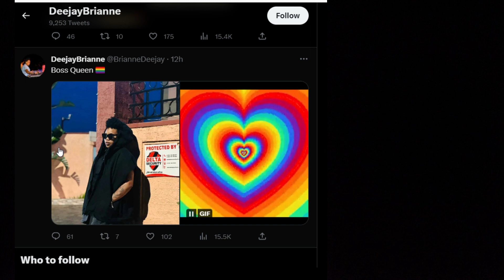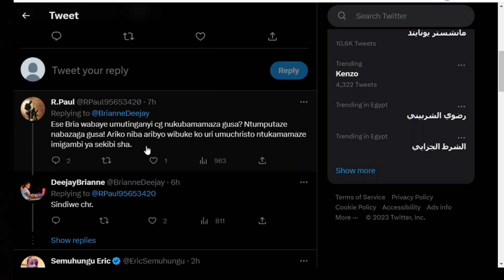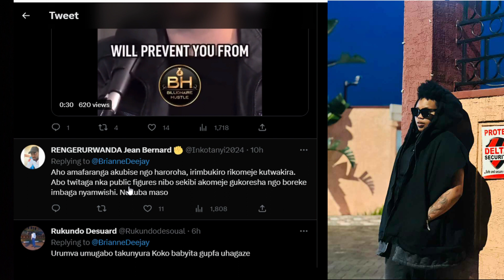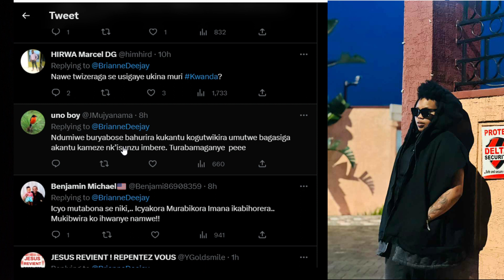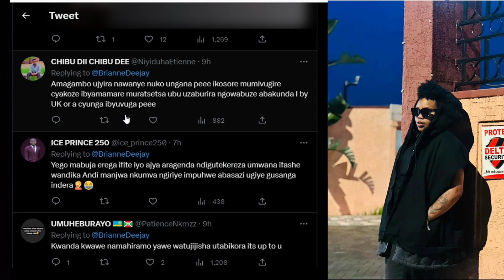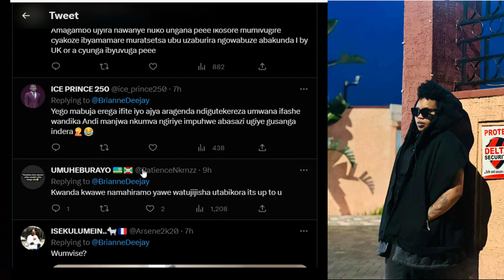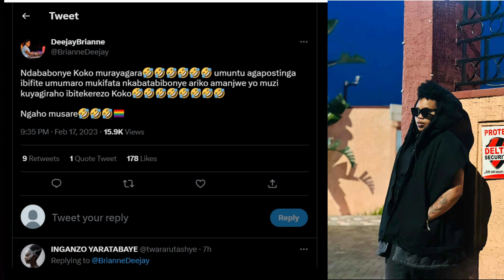DJ Brianne yaba ari umutinganyi?? Dore ibyo atangaje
Related content
agakinjiro ka gisozi kahiye
umuriro
Impamba Y'umunsi
Dash Dash TV
Isimbi TV rwanda
Afrimax TV
Redblue JD
Inzira y'ibihe
AFRIMAX tv Rwanda
Afrimax Comedy
Gentil Gedeon Official
Muhire Munana
gasaro tv
isano tv
urugendo tv
Rose TV Show
Chita Magic
Papa sava
Bamenya series
Rwanda updates
Rwandan news
umuco wacu
Intsinzi tv
Pattyno comedy
Rwandan comdey
 Inzozi series
Rwandan new songs
Rwandan songs
Ariel Wayz